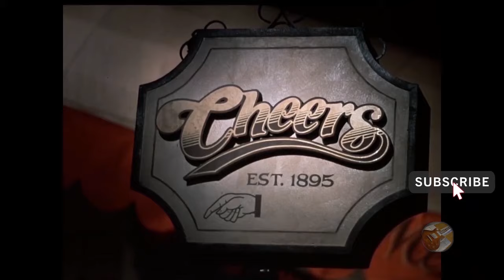Cheers - Norm Peterson funny moments Part 20 HD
Clips of George Wendt playing Norman "Norm" Peterson in Cheers

Featuring Sam Malone, Woody Boyd, Carla Tortelli, Cliff Clavin, Norm Peterson, Rebecca Howe and Frasier Crane.